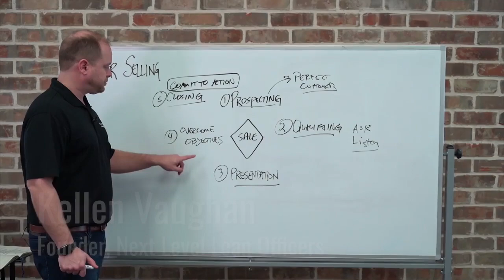Take what the defense gives you and win w/Barry Habib | Next Level Loan Officers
On this episode industry expert, Barry Habib, joins Kellen and Shane to discuss all the housing bubble talk. Barry also discusses housing supply, rate outlook, current state of the market, and how to be effective as a mortgage advisor by removing friction.

3:05 Housing bubble?
10:55 Rate outlook
17:10 Refi market
20:55 Non linear growth
26:00 Being effective
29:00 Certified Mortgage Advisor

Quotes:

“Prices increasing does not mean that there is a housing bubble.”

“Slower economic activity means lower pricing pressure.”

“We have to keep it in the back of our mind that low rate has to buy more debt, because prices have gone up.”

“You can bid over ask, but be careful because you can put yourself in an individual housing bubble.”

“You have to make your advice so much more valuable than the cost.”

“Alleviating points of friction creates an opportunity.”

“The key in sales is to be effective.”

Key takeaways

You have to understand context when talking about the housing market.

When you combine all the current factors it is hard fix the supply side.

As a mortgage advisor we have to understand the data to give our buyers an advantage.

Inflation drives interest rates.

Don’t be butt hurt if the rates are over three.

Be a great advisor and be honest with the client if they shouldn’t do it.

Shift your focus and achieve non linear growth by alleviating points of friction.

Next Level Loan Officers brings you in-depth conversations with the top mortgage team leaders, executives and branch managers in the country. We also feature mastermind sessions with influential coaches, consultants, experts and speakers. All so you can build the right team, systems and technology to scale your mortgage team to a hundred million without losing your YOU.